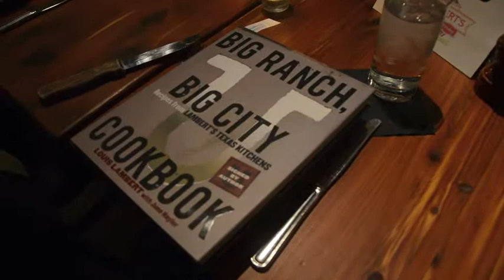Louis Lambert '81 talks cooking.mov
Louis Lambert '81 discusses how he became a restaurant chef and how his TCU education got him there. (Video by Kathryn Hopper)